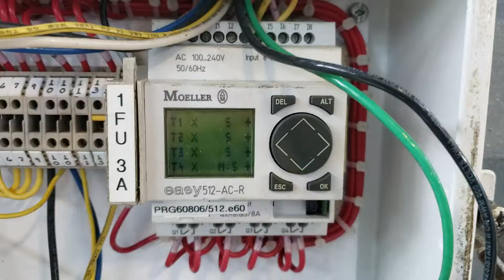T1 and T2